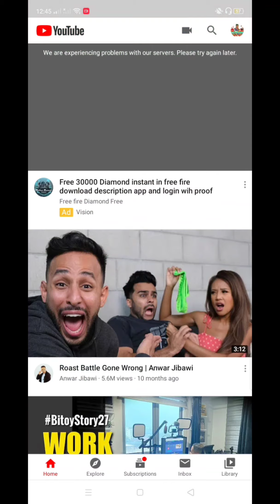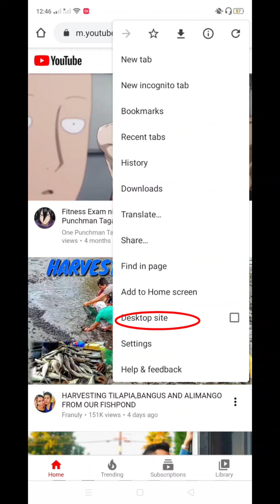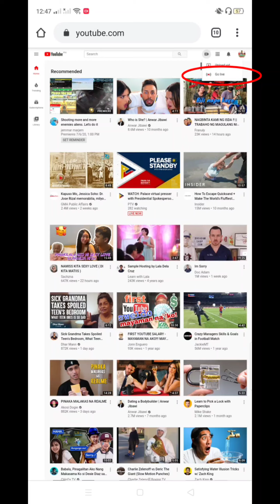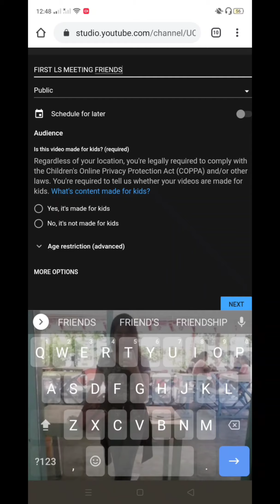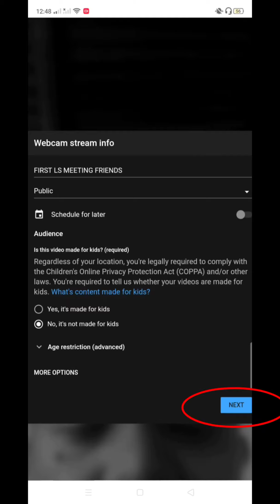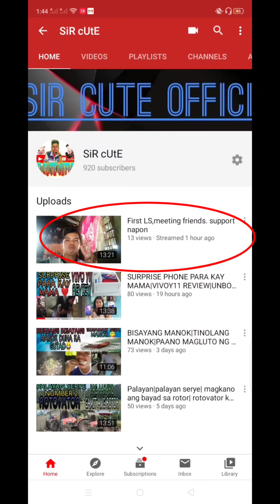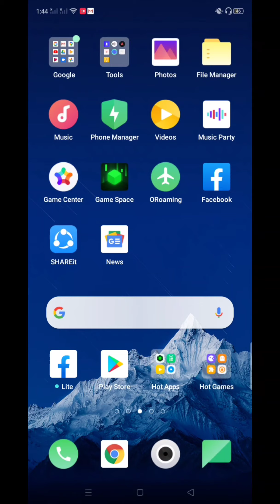PAANO MAG LIVE STREAM SA YOUTUBE USING PHONE KAHIT WALA KA PANG 1K SUBSCRIBERS| LS USING PHONE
step by step po yan!  :) ❤️